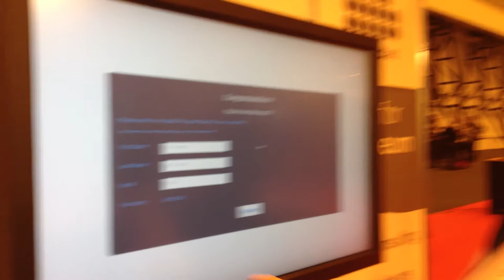PETEX 2012 GIS Jigsaw Puzzle Game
Exprodat, the UK-based provider of GIS consultancy, software and training for oil and gas exhibited at this year's PETEX 2012 conference in London.  To illustrate how Exprodat supplies all the pieces for petroleum companies to get real benefit from their GIS technology, visitors to Exprodat's PETEX 2012 stand were challenged to solve a GIS-based oil and gas map puzzle. Vickie White, Exprodat's Training Business Development Manager, shows how to score a fast time...